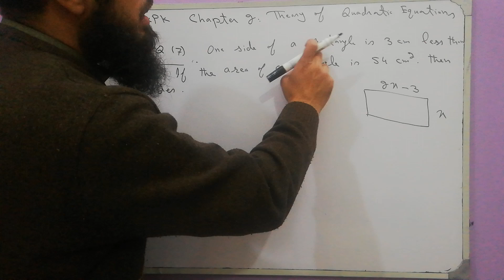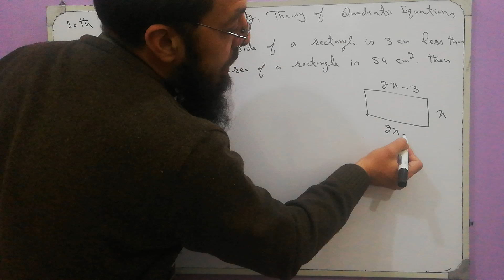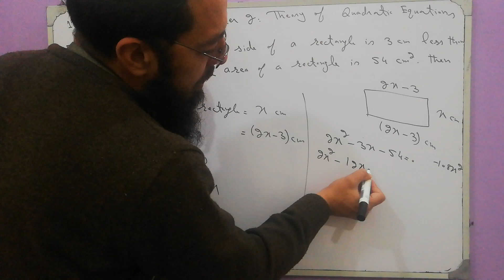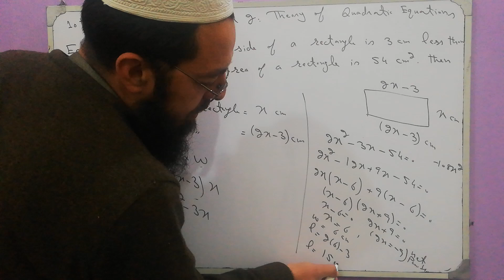10th Class Maths KPK Lecture 59:Exercise 2.7Q 7:Area of rectangle = 54. Find its sides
10th Class Maths KPK Lecture 59:Exercise 2.7 Q7 :Area of rectangle = 54. One side of a rectangle is 3 cm  less than twice the other. Find its sides.
Chapter 2,
Theory of Quadratic Equations,
Exercise 2.7,
Question 7:
One side of a rectangle is 3 cm  less than twice the other, If the area of rectangle is 54 square cm,  Find its sides,
Reminder,
Polynomial,
Binomial,
Quadratic Equation,
Factor,
Root,
Roots,
Sum of roots,
Product of roots,
Maths,
Mathematics,
10th Maths KPK,
10th Maths,